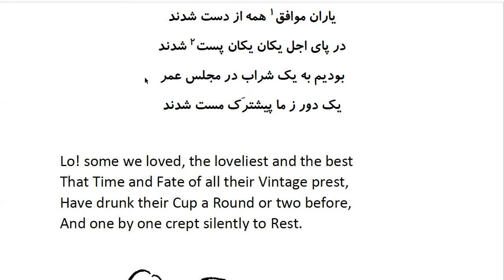Rubaiyat of Khayyam: In Farsi with English Translation - Part 47